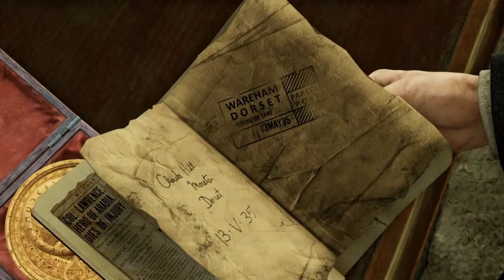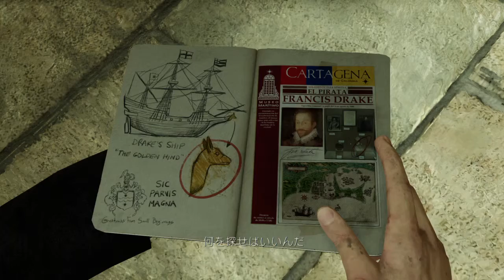アンチャーテッド® コレクション_アンチャ3 冒頭プレイ6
アンチャーテッド コレクション